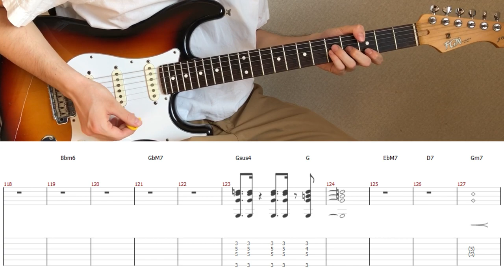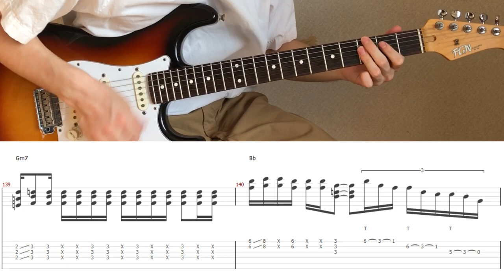Dareharu - Karma (guitar cover with tabs & chords)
This song is really fun to play:)